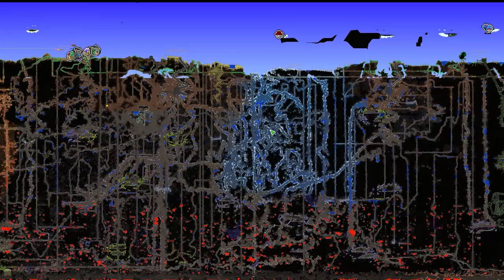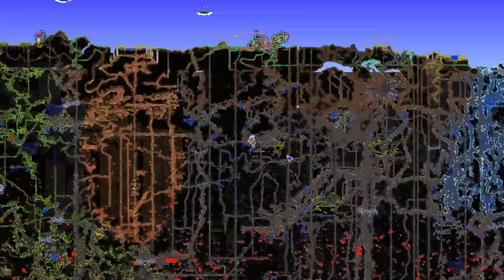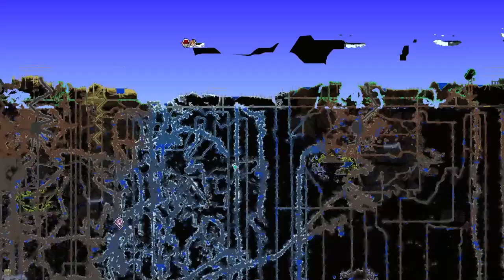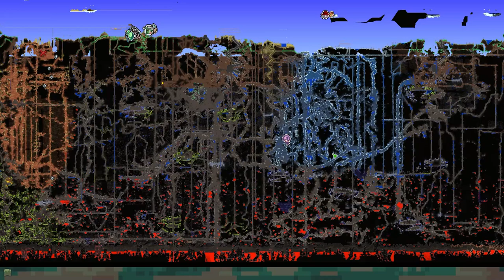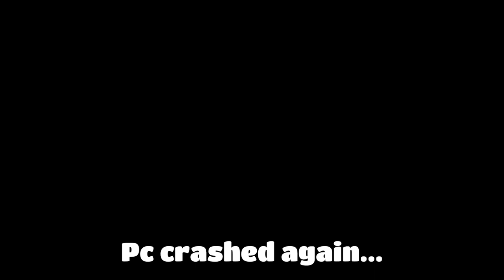2 Minecrafters Play TERRARIA For the first time (🔴Stream 17) Part 1 FINALLY!!!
Dual, Alnos, Ugnsmacka plays terraria.